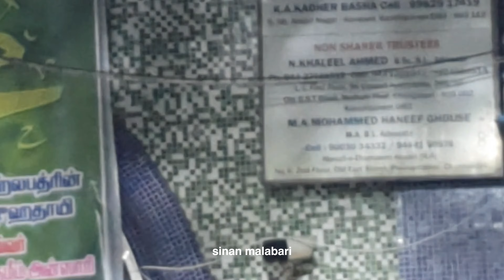KOVALAM THAMEEMUL ANSARI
തമീം ഇബ്‌നു സായിദ് അൽ-അൻസാരി (അറബിക്: تميم بن زيد الأنصاري, റോമൻവൽക്കരിക്കപ്പെട്ടത്: തമീം ഇബ്ൻ സൈദ് അൽ-അൻഷാരി) മുഹമ്മദിൻ്റെയും മുസ്ലീം സന്യാസിയുടെയും (വാലി) സഹയാത്രികനായിരുന്നു, അദ്ദേഹത്തിൻ്റെ കോവലം, ഇന്ത്യ, തമിഴ്നാട് ദർഗ സ്ഥിതി ചെയ്യുന്നു.  സൗദി അറേബ്യയിലെ മദീനയിൽ ജനിച്ച അൽ-അൻസാരി ബദർ യുദ്ധത്തിൽ പങ്കെടുത്തു).  ഉമർ ബിൻ അൽ ഖത്താബിൻ്റെ ഖിലാഫത്ത് കാലത്ത് ഇന്ത്യൻ ഉപഭൂഖണ്ഡം സന്ദർശിച്ച അദ്ദേഹം 18 വർഷം സിന്ധിൽ താമസിച്ചു.